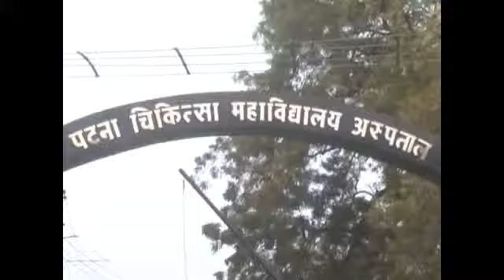Munna Bajrangi official gopalganj